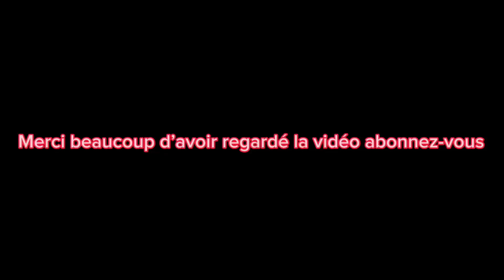[Transilien V/Fret/CMR/Ouigo TC/TM] Spot en Plein Champ à Vauboyen